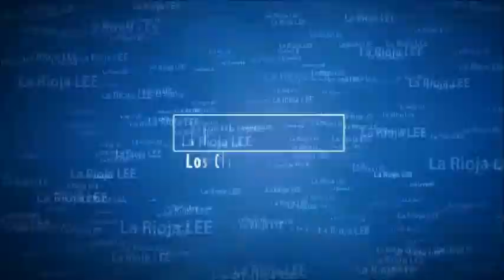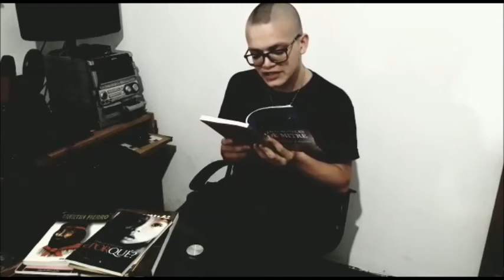"Los Coroneles de Mitre" de Ricardo Mercado Luna, en la voz de Matias Aguero